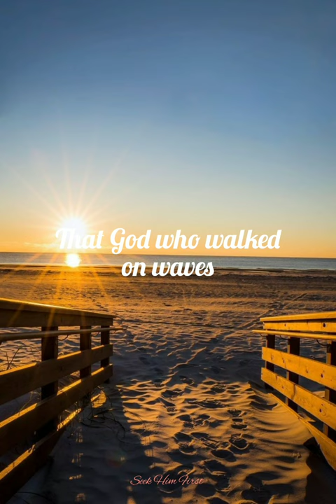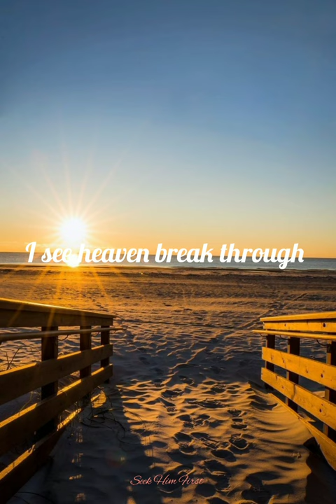Riley Clemmons — Miracle (Lyrics)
Riley Clemmons — Miracle (Unreleased Love Song)